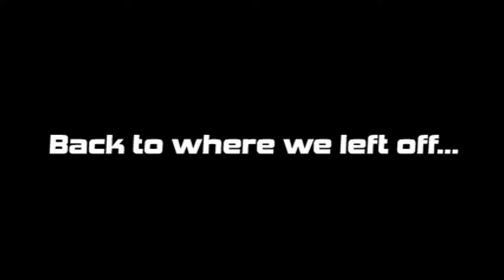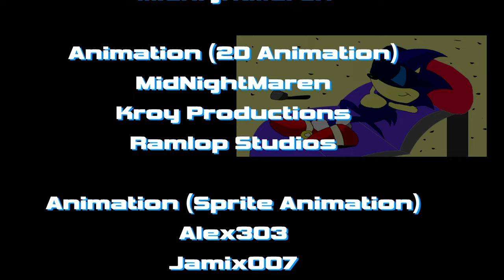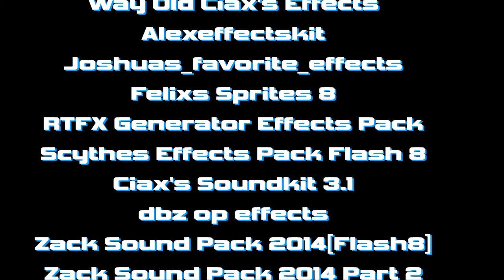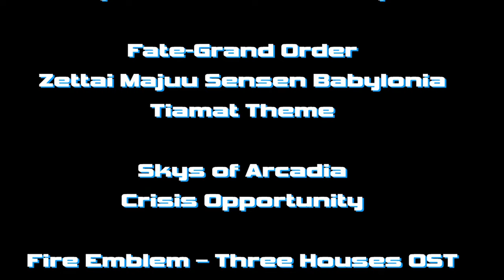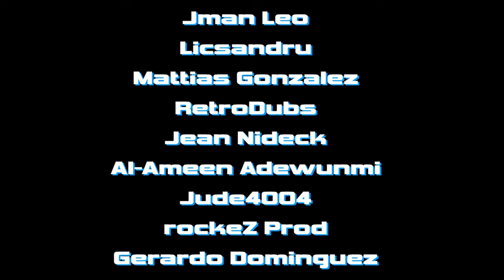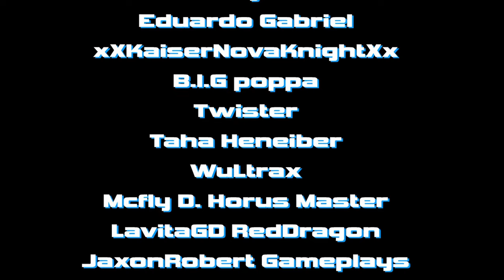Sonic RPG Episode 10 - The Movie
Here it is, for people that wanted a movie version of Sonic RPG Episode 10. A compilation of the intro, all cutscenes, and the credits. I can't believe this series is finally over, but here we are. Anyways, enjoy the movie.

0:00 Channel Intro
0:20 Intro
1:52 Going Hyper
4:01 One Sided Bout
5:23 Shift of the Wicked
7:18 The Old Chant
9:40 Frenzy Verdict
10:37 Homecoming
13:51 End Credits
19:07 Channel Outro